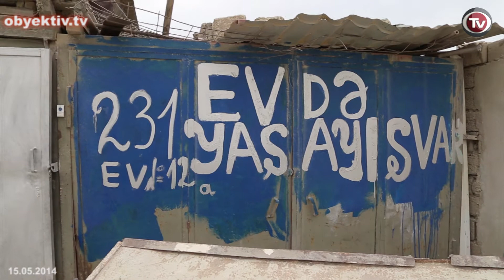THE HUSEYNOV FAMILY DETERMINED TO FIGHT FOR THEIR RIGHTS TILL END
All the houses located in Darnagul highway area have been demolished in connection with road broadening for 2015 Baku Olympic Games. The residents have been resettled to other places under various terms. But the Huseynov family have not left their apartment up today as they do not agree to the conditions laid down by the government.  The family, which is forced to live in a house full of dust, claim that their property right has been violated.

Murad Huseynov notes that since May 2013 they have been made to live in this apartment without energy, gas and water supply.

He further noted that they have been sued by "Azerroadservice" Open Joint Stock Company of the Ministry of Transport and demanded to leave their home where they have been living for 40 years. According to him, this apartment was given to his father by the government in 1970, his brother Alakbar Huseynov and he were born here, and currently his brother lives here with his family.

He said the reason for their concern is mismeasurement of their apartment's area and the amount of compensation they are offered. He said  while measuring they did not measure from wall to wall. Compensation is offered only for 48 square meters of the 130 square meter flat. And it is impossible to buy a similar apartment for the money offered.